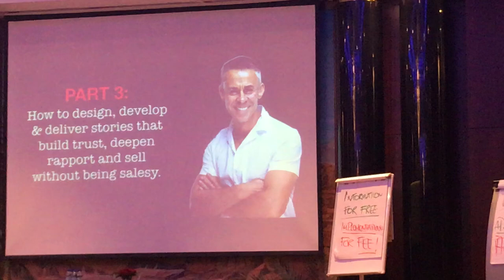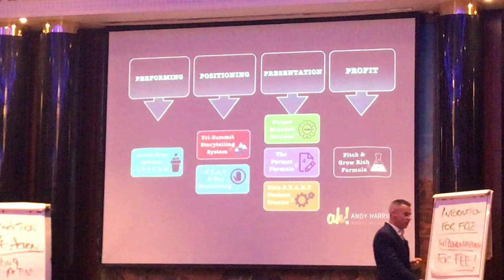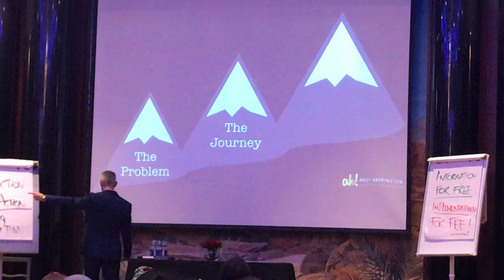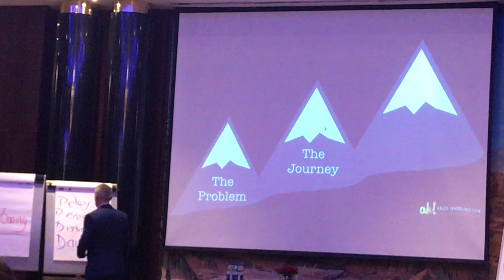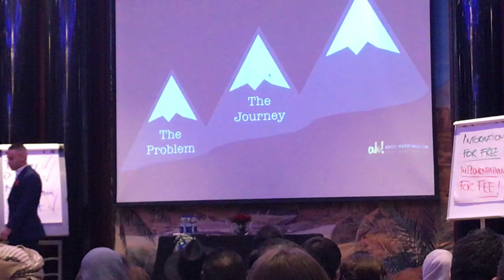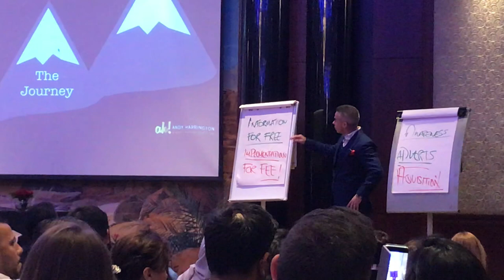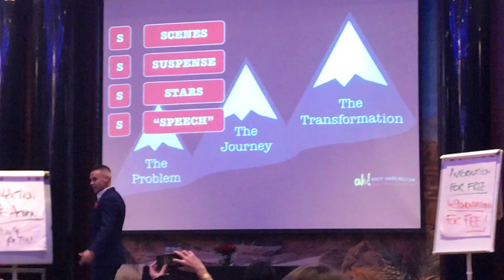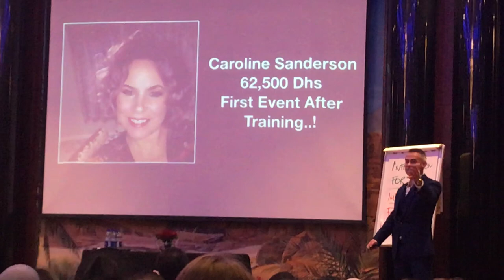You can be a catalyst for someone else’s transformation: Andy Harrington!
You can be a catalyst for someone else’s transformation: Andy Harrington at Najahi Events’ Passion Into Profit: how to make big money from who you are & what you know.